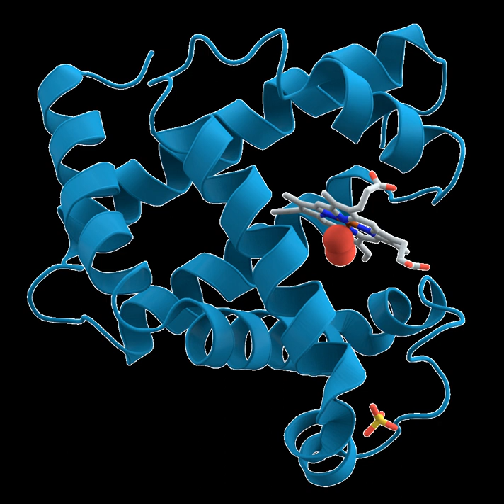Biomolecule | Wikipedia audio article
00:01:56 1 Types of biomolecules
00:02:32 2 Nucleosides and nucleotides
00:04:38 2.1 DNA and RNA structure
00:06:48 3 Saccharides
00:09:27 4 Lignin
00:10:20 5 Lipids
00:12:05 6 Amino acids
00:13:46 6.1 Protein structure
00:16:43 6.1.1 Apoenzymes
00:17:48 6.1.2 Isoenzymes
00:18:54 7 See also

- Socrates

SUMMARY
A biomolecule or biological molecule is a loosely used term for molecules and ions that are present in organisms, essential to some typically biological process such as cell division, morphogenesis, or development. Biomolecules include large macromolecules (or polyanions) such as proteins, carbohydrates, lipids, and nucleic acids, as well as small molecules such as primary metabolites, secondary metabolites, and natural products. A more general name for this class of material is biological materials. Biomolecules are usually endogenous but may also be exogenous. For example, pharmaceutical drugs may be natural products or semisynthetic (biopharmaceuticals) or they may be totally synthetic.
Biology and its subsets of biochemistry and molecular biology study biomolecules and their reactions. Most biomolecules are organic compounds, and just four elements—oxygen, carbon, hydrogen, and nitrogen—make up 96% of the human body's mass. But many other elements, such as the various biometals,  are present in small amounts.
The uniformity of specific types of molecules (the biomolecules) and of some metabolic pathways as invariant features between the diversity of life forms is called "biochemical universals" or "theory of material unity of the living beings", a unifying concept in biology, along with cell theory and evolution theory.